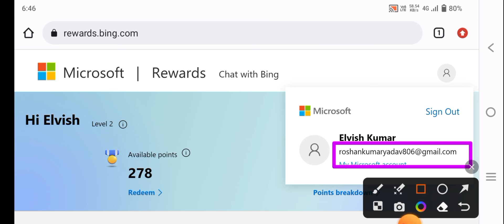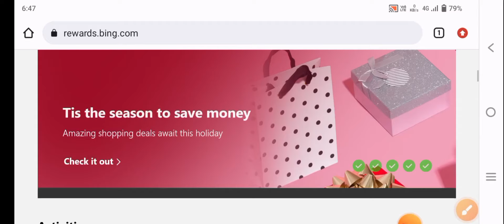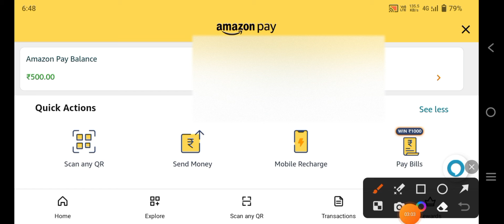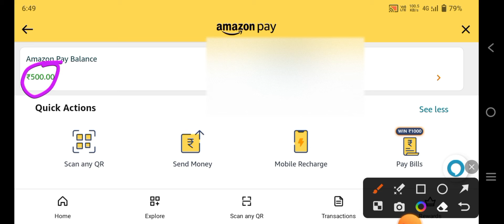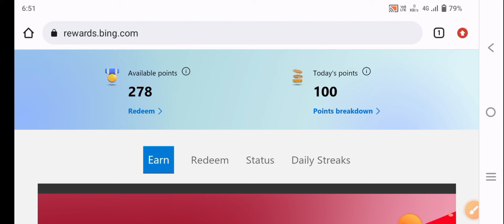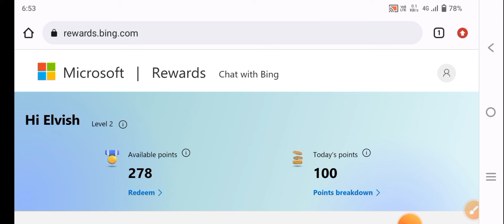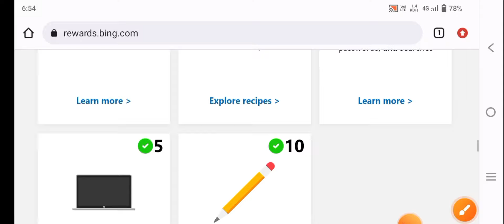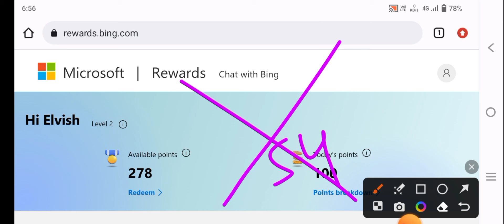Microsoft Rewards Redeem Problem Today |₹500 Easily Redeem! 🤩 [No Click Bit] देख लो😱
Send screenshot our Instagram account message

how to redeem the microsoft rewards free 100 robux
microsoft rewards streak bonus
how to get free 500 points in microsoft rewards
why is my microsoft rewards not working
microsoft rewards points not working
what to do if your microsoft rewards doesn't work
why is microsoft rewards not working
microsoft reward points not working
how to solve redeem problem in microsoft rewards
how to redeem microsoft rewards gift card problem
how to redeem microsoft rewards problem
how to solve redeem code problem in microsoft rewards
microsoft rewards redeem problem there is an issue
microsoft rewards not counting points
how to fix microsoft rewards not working

Stat - Rajasthan
District - Jaipur
Village - Malikpur